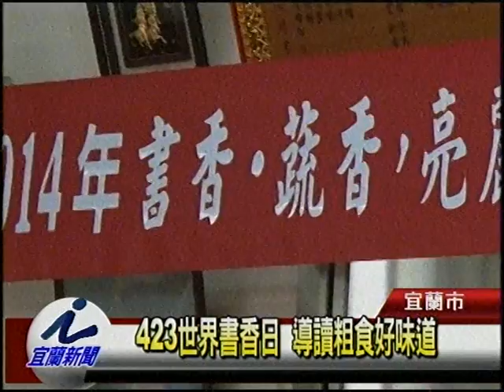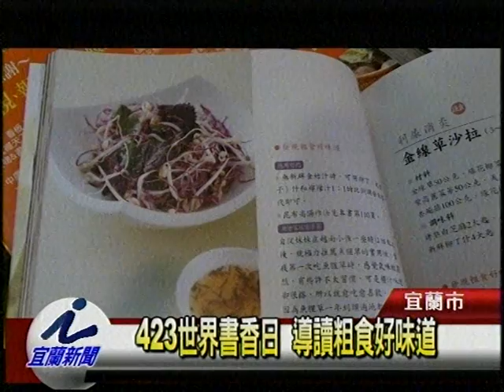423世界書香日 導讀粗食好味道